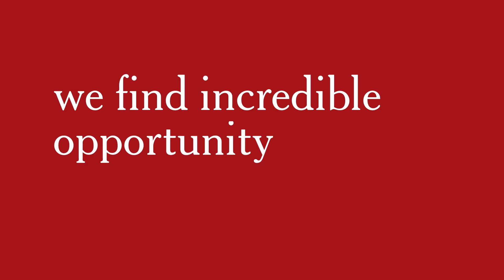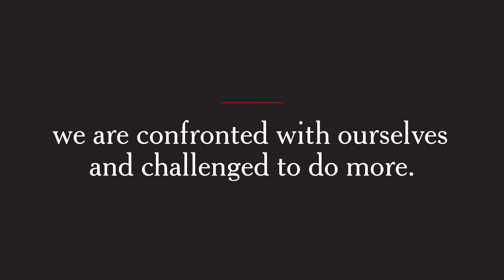Olin Business School: The Gateway to Thoughtful Change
We are Olin Business School, and we're poised to pioneer change. Learn what we're about and who we are.

Join the conversation.